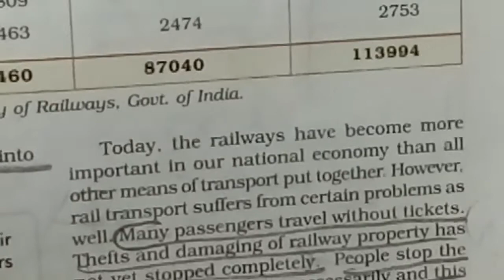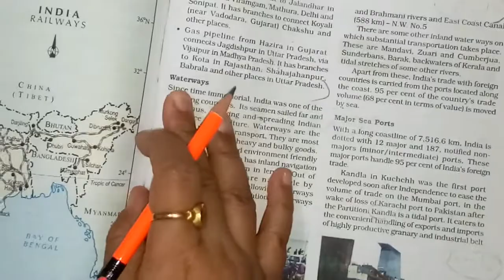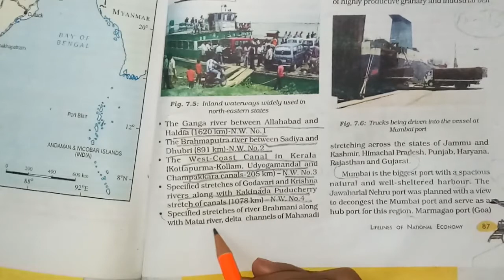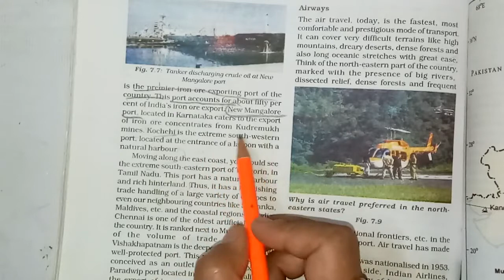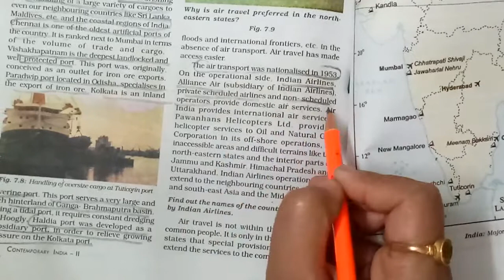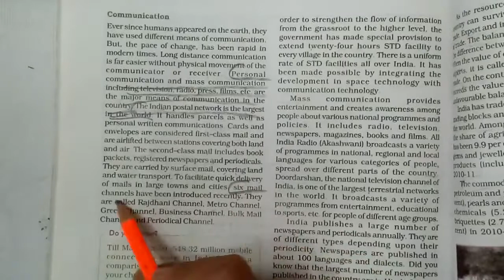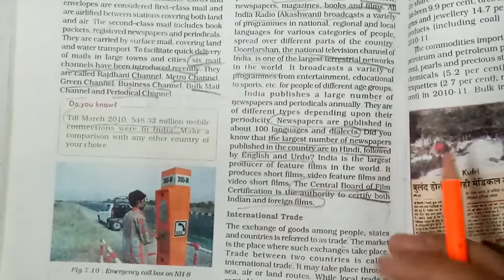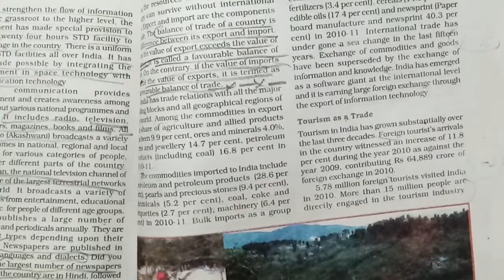Lifeline Of National Economy || Class X | Geography | Chapter 7 | J.K. OnlineClasses | NCERT | Patan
LECTURE :213(Geog/Ch-7/Part2)

***We are Doing (Geog/Ch-7/Part-2  )***

          Education Channel

Motiani Brothers